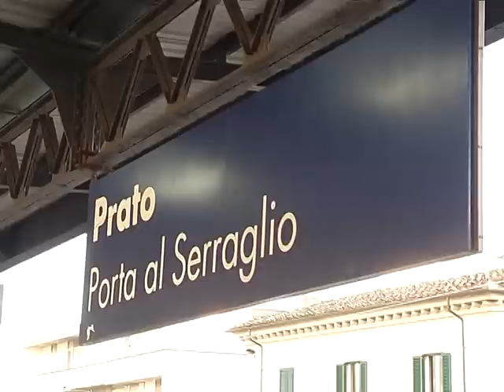materassi al serraglio.avi